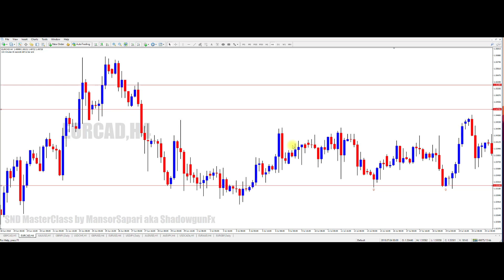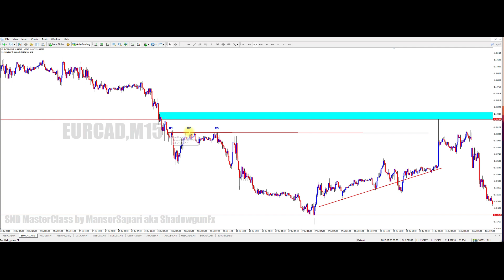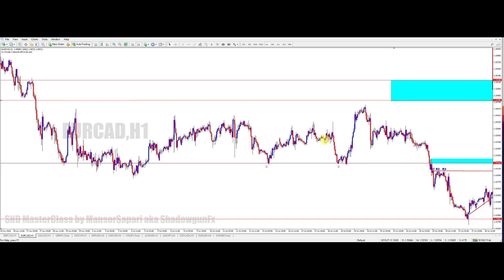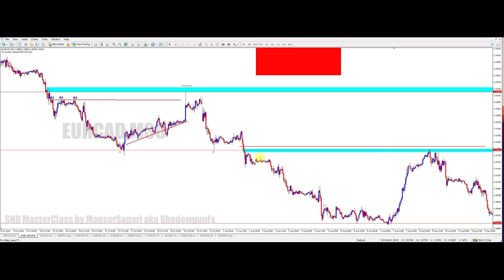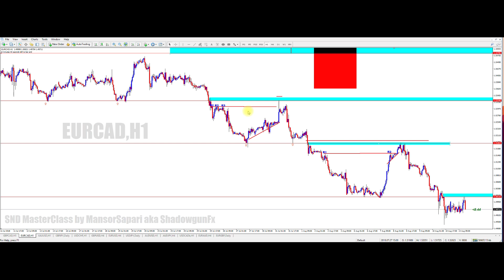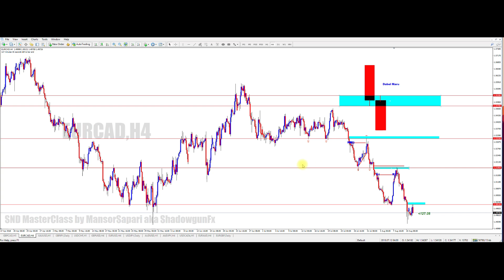Support Become Resistance ENTRY Confirmation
1. Setup Support and Resistance
dan sedikit analisis market

1. VIP King Master Mtrading @CMS - Group Support utk Client Mtrading under network CMS

2. ADVANCE Setup Fakeoutmaster Telegram Channel - Channel Percuma utk Client VIP Mtrading. Channel ini penuh dengan Video Tutorial setup setup ADVANCE FakeoutMaster. Very Limited !!!

3. Pirates Apprentice Group - Group Support Telegram dimana para student yang baru belajar boleh menghantar LUKISAN atau BACKTEST. Ada Cikgu Eazy yang akan check lukisan anda. Jadi Anda akan belajar lebih Cepat Pandai...lagi banyak Backtest yang anda hantar lagi cepat PANDAI anda dalam dunia Forex

4. Dan Update tentang segala KELAS ONLINE dan OFFLINE yang terbaru yang saya akan jalankan...